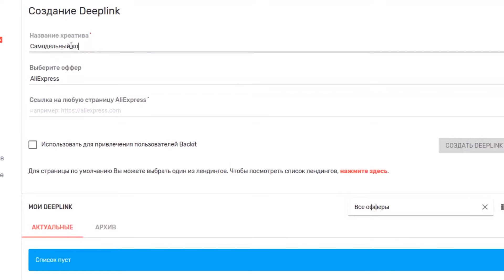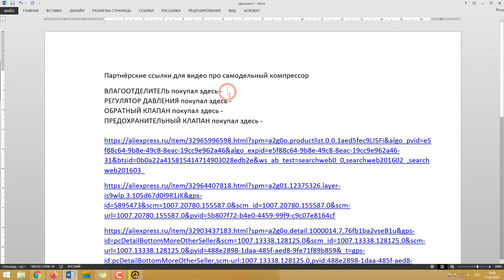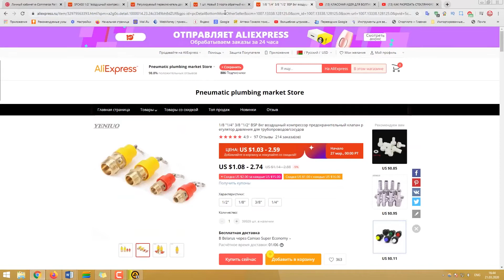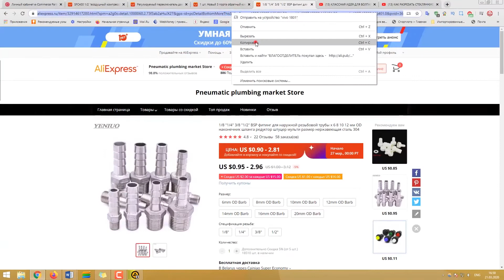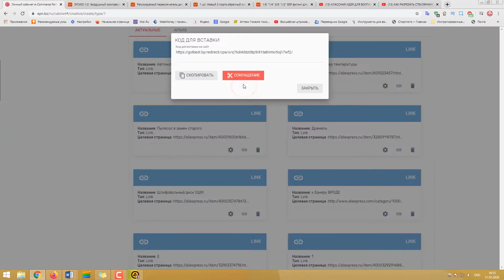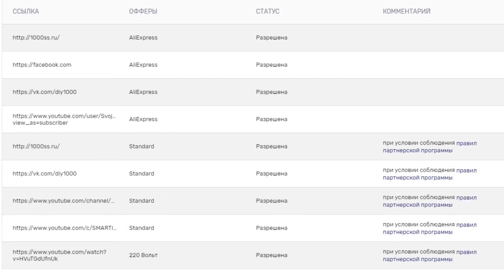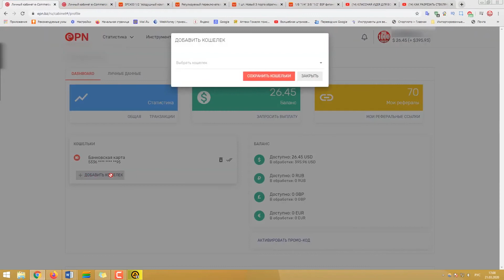EPN / DEEPLINK / РЕФЕРАЛЬНАЯ ССЫЛКА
Самый крупный бизнес в интернете!
Партнерская Программа “EPN”!
  Деплинк. Партнёрская Ссылка. Аффилиантные Ссылки.

▪️NEW IPHONE original
▪️NEW ANDROID original